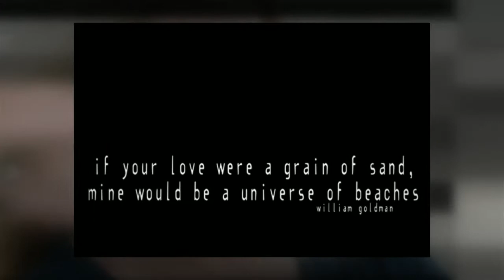Family Reunion Photos in Kitty Hawk by Lori Douglas Photography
Multiple families gathered together in Kitty Hawk for photos on the beach by Family and Wedding Photographer, Lori Douglas.